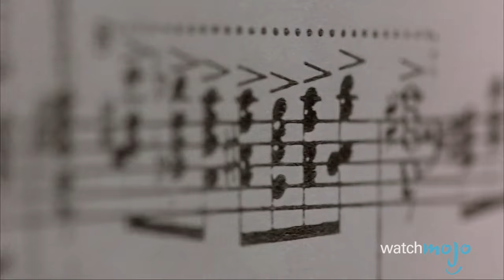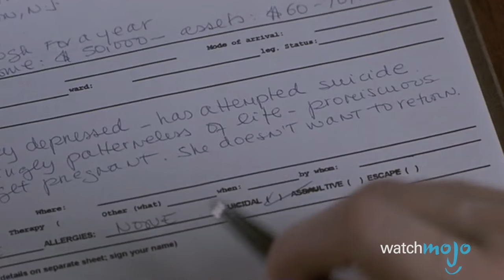Top 10 Movies That Depict Mental Illness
Mental illness can be a tough subject to deal with or accurately depict in film, but some cinematic works have better and more accurate depictions of mental health disorders than others. Whether they’re showing a character with depression, paranoia, phobias, or schizophrenia, these films about mental illness not only made their character’s mental health disorder central to the plot but they did so in a tasteful or nuanced way. In this list, WatchMojo counts down the top 10 films that depict mental illness.

List rank and entries:
#10: The Deer Hunter
#9: Lars and the Real Girl
#8: Benny & Joon
#7: Shine
#6: Melancholia
#5: Girl, Interrupted

For this list, we’ve assembled a collection of movies in which mental illness is central to the plot and which show it in a nuanced way.

Special thanks to our user jwiking62 for suggesting the idea, check out the voting page here: